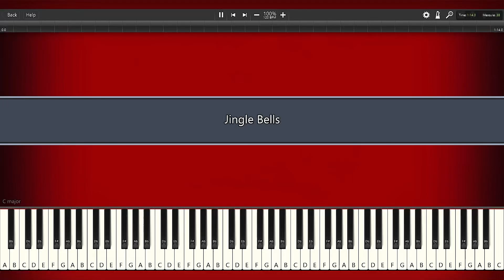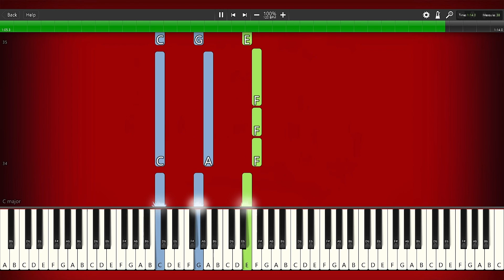Jingle Bells - PIANO TUTORIAL